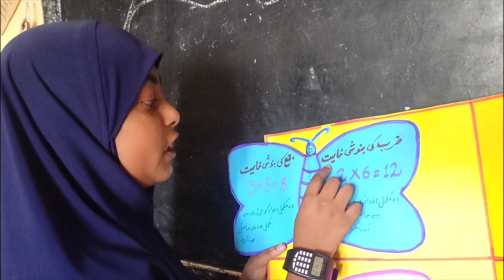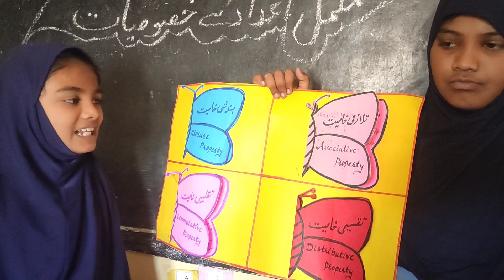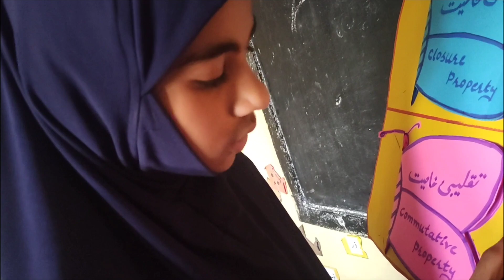maths project💫 properties of whole numbers مکمل اعداد کی خصوصیات#youtube